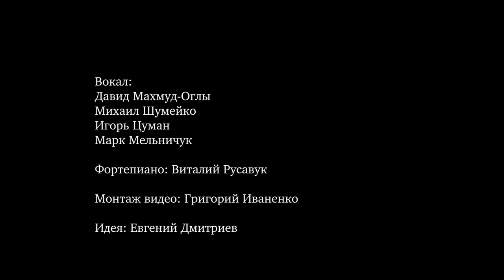Если в бурях жизни - ПЕСНЯ В ОБОДРЕНИЕ. Live cover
Песня в ободрение всем христианам. Live запись.

Вокал:
🔸 Давид Махмуд-Оглы

Фортепиано:
🔸 Виталий Русавук

Монтаж видео:
🔹 Григорий Иваненко

Идея:
🔸 Евгений Дмитриев

© ED studio - христианская творческая студия